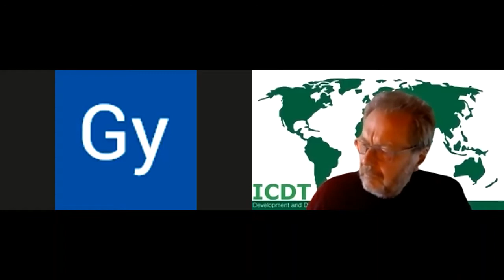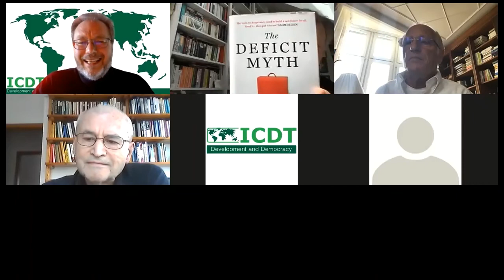The Story Behind: Part I. - The COVID pandemic's impact on the world economy: is there a way out?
In the first webinar of „The Story Behind” series, Zsolt Rábai Senior Vice-President of ICDT discussed the impact of the COVID-19 pandemic on the global economy with the top-level economic expert Dr. György Surányi, professor at Corvinus University and former President of the Hungarian National Bank and with Professor Adrian Kendry, who worked for almost two decades as NATO Senior Defence Economist and was the Strategic Adviser of the 12th NATO Secretary General.